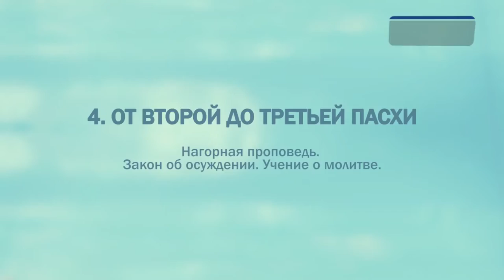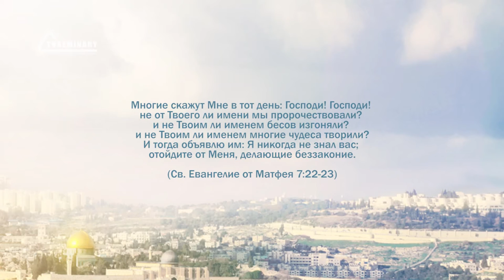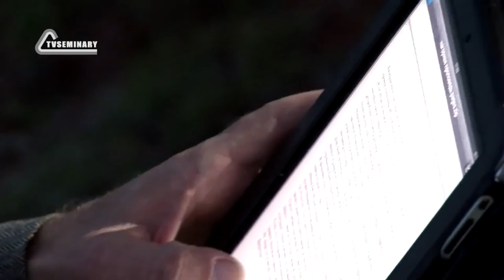PT221 Rus 33 От второй до третьей Пасхи Нагорная проповедь Закон об осуждении Учение о молитве